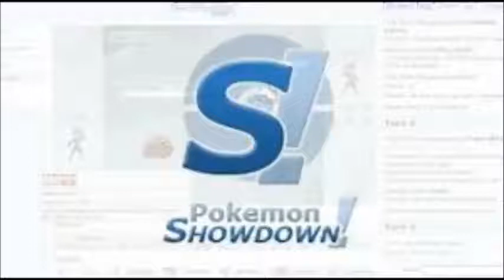Pokemon WiFi Battle #29- Miltank Strikes Back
I'm giving more nightmares of Miltank to people. they must be CURSED (ba dum tss. )

Showdown Username: BulbaEliteLeague